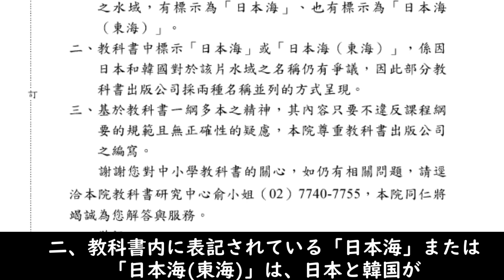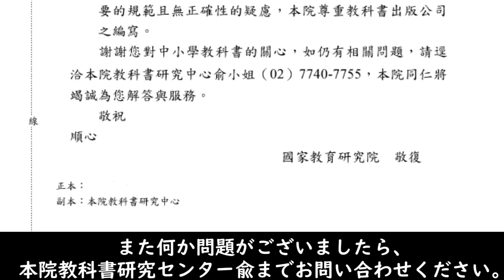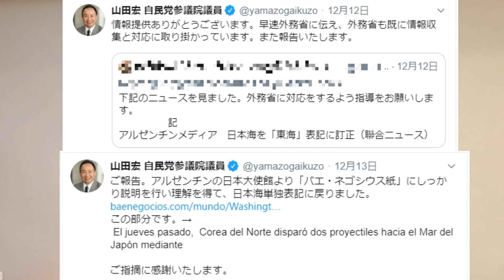日本海呼称、台湾政府の正式回答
昨年問い合わせた日本海呼称について、台湾の教科書では余計なものがくっついているのを発見しましたが、最新版の教科書ではどうなっているのか？なぜそうしているのかを問い合わせたときの回答をいただきました。

日付 2109年12月30日
文書番号：教研書字第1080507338号

〇〇様、こんにちは。
2019年12月18日に教育部部長(大臣に相当)宛ての電子メールで、台湾の中学校社会科教科書に日本海がどのように表記されているか？
一、国民中学社会科教科書内の地図を調べた結果、中国大陸の東側、長江河口北側と"勧告"済州島を結ぶ線より南側の水域について、「東海」と表記しています。日本列島の西側、ロシアと挑戦半島の東側の水域について、「日本海」と表記しており、また「日本海(東海)」とも表記しています。
二、教科書内に表記されている「日本海」または「日本海(東海)」は、日本と"勧告"が当該水域の名称について争議しているため、この部分については教科書出版会社は2種類の名称を並列する方式で表現しております。
三、教科書は一つの綱領、複数の教科書の精神に基づき、その内容が綱領の規範に違反がなく、不正確である疑いが無ければ、本院は教科書出版会社の編集内容を尊重しています。
貴殿の小中学校の教科書に対して関心をお持ちくださりありがとうございます。本院職員が誠意をもって回答いたします。

■偶にはリラックス
日本で本格ルーロー飯が作れる